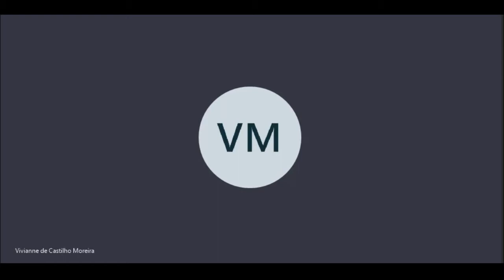Conferência do prof. Ms. Arthur Marinho (UFPE-UFPB-UFRN)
Título: Anne Conway e Leibniz: alternativas possíveis ao mecanicismo moderno.